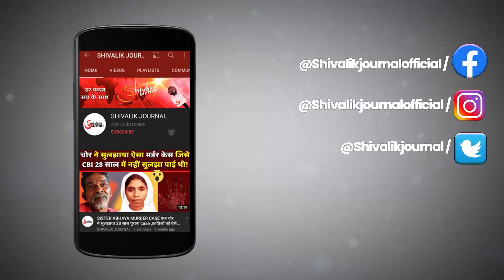Janm jayanti | Major Padmapani Acharya MVC | Kargil war | Vijay Diwas | Indian Army | In Hindi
Major Padmapani Acharya  MVC | Kargil war | Vijay Diwas | Indian Army | In Hindi